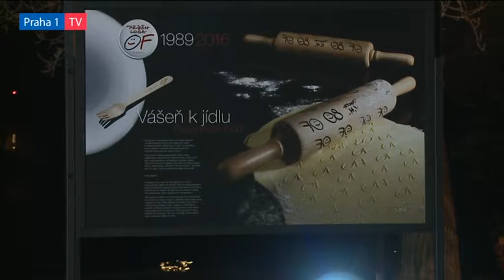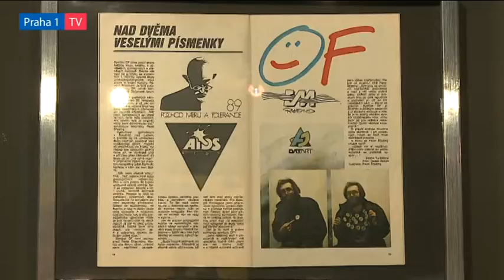Příběh loga Občanského fóra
Do 31. ledna můžete v Museu Kampa a jeho nejbližším okolí zhlédnout výstavu s názvem „Příběh loga Občanského fóra“, jejímž autorem je autor loga Pavel Šťastný, který pro OF pracoval více než rok a dělal tiskové materiály, dopisní papíry, placky, volební plakát či novoročenky. Výstavě udělil svoji záštitu starosta Prahy 1 Oldřich Lomecký.

„Logo Občanského fóra je dodnes nepřekonaným fenoménem, který sám o sobě šířil pozitivní náladu,“ uvedl starosta Prahy 1 Oldřich Lomecký.

Podle ředitele Knihovny Václava Havla Michaela Žantovského je logo OF neobyčejně půvabné a symbolizující nejen Občanské fórum, ale celou listopadovou revoluci. „Je to jediné revoluční logo, které se usmívá. Je to logo revoluce, která má dobrou náladu,“ řekl Žantovský.

Podle europoslance a představitele Musea Kampa Jiřího Pospíšila se museum touto výstavou velmi rádo hlásí k zakladateli moderního českého státu. „Každé Vánoce pořádáme vánoční setkání s tradičním zahájením malé výstavy. Touto výstavou uzavíráme rok 80. narozenin pana prezidenta Václava Havla,“ prohlásil Jiří Pospíšil.

Expozice obsahuje řadu dobových materiálů z roku 1989 i z letošního listopadu. „Před 27 lety jsme byli všichni nadšení a všichni jsme logo nosili. Byla to značka národa. A já jsem hrozně rád, že to teď děti a mladí lidé v listopadu zase nosili a že se to vrací,“ vysvětlil autor výstavy a loga Pavel Šťastný, který je zároveň sběratelem vidliček, kterých má pět set. A protože se snažil výstavu trochu odlehčit, tak jsou její součástí například „prostředky komunikace“ v roce 1989 – pendrek a váleček na nudle, samozřejmě s logem – a několik zajímavých vidliček, včetně Havlovy vidličky z hospody U zlatého tygra.

I logo OF jde s dobou, a tak si ho můžete stáhnout z App Storu, kde je v aplikaci Občanské fórum v podobě emotikonů.